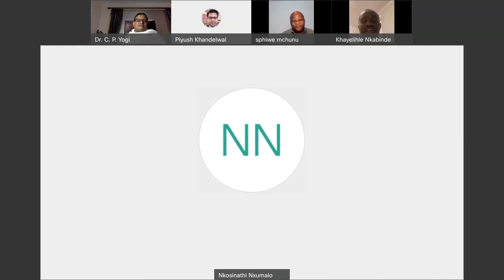Khel Vishwa - Episode Four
Sports enthusiast Mr. Khayelihle Nkabinde will have interaction with Soccer Coach Mr.Nkosinathi Nxumalo in the episode-04 of 'खेल विश्व' 'Khelvishwa''World of Sports'
Indian Council For Cultural Relations
Department of Sport, Arts and Culture
Ministry of Youth Affairs and Sports, Government of India
India in South Africa (High Commission of India, Pretoria)